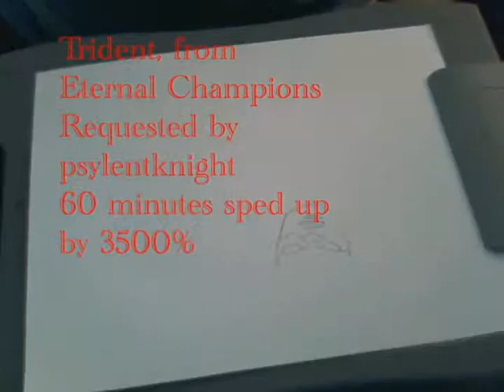(Waffley) Trident of Eternal Champions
Song used; "Variations of Egmont"

Requested by fellow LanternIsland member psylentknight